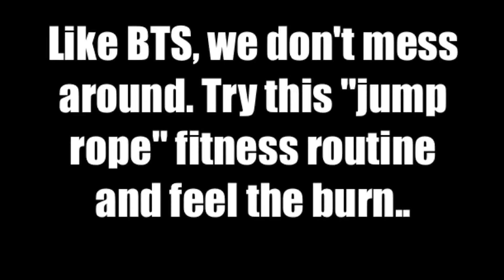BTS featuring Nicki Minaj - IDOL | Cardio Party Mashup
Try our 7 DAY SLAY Try our “jump rope” routine to IDOL by BTS featuring Nicki Minaj. In this routine, you will be doing moves as if you were holding a jump rope. It’s intense! Notice that there are modifications offered. Do what is a challenge for you! Cardio Party Mashup combines dance and traditional athletic moves to create the most fun and intense fitness routines!